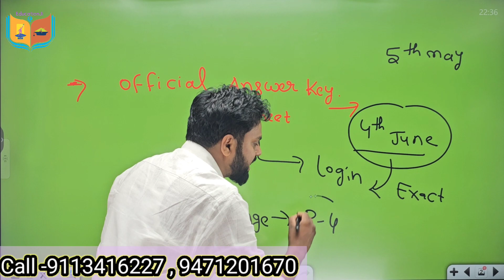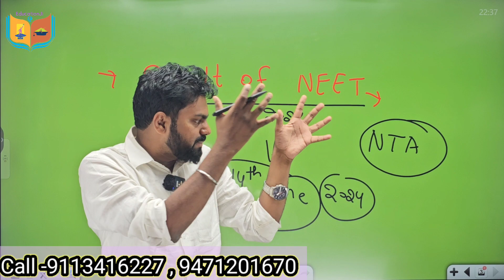NEET Latest Update 2024 🔥कब होगा NEET Answer key जारी ? Neet Answer key by nta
1. Career Guidance        2. Admission Counselling
3. College Reviews        4. NEET Exam Updates
5. Courses  Guidance    6. Medical College Guidance

Created and Presented By : Mithilesh Sir
Founder: Education Ji